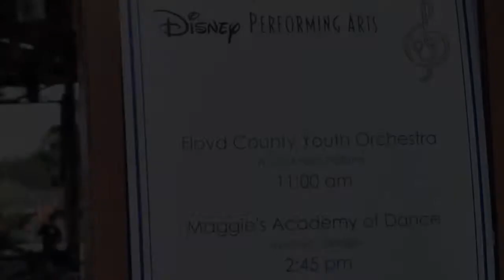FCYS Playing at Disney Springs, Orlando